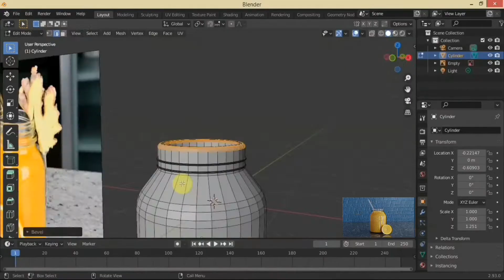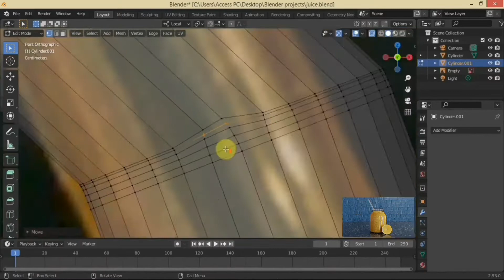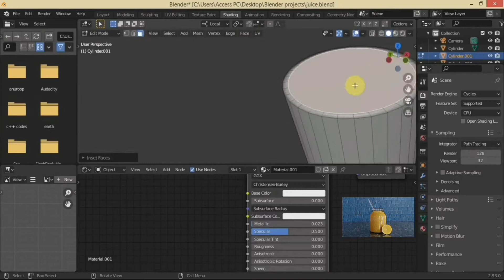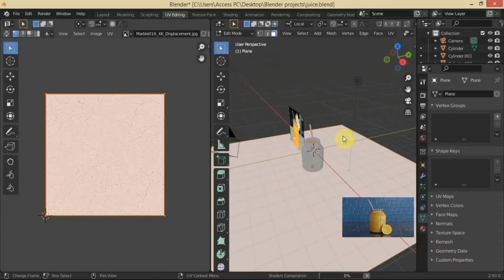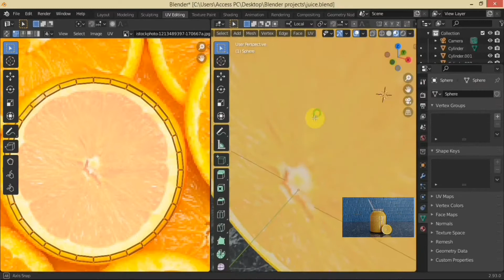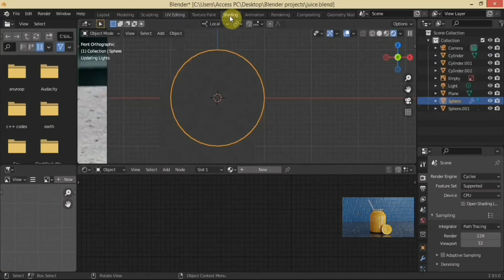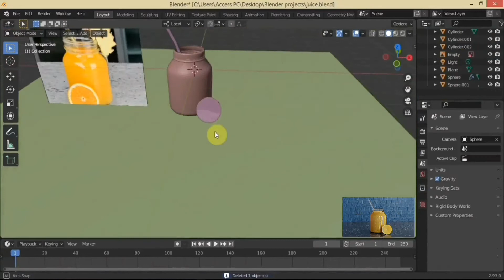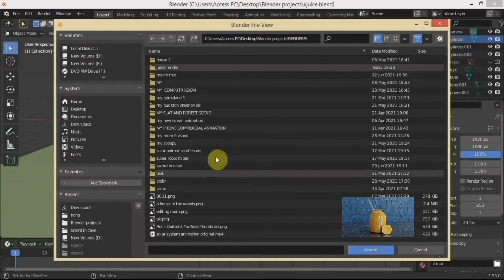Creating a Juice jar in blender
This is the timelapse making of a jar of juice in blender .